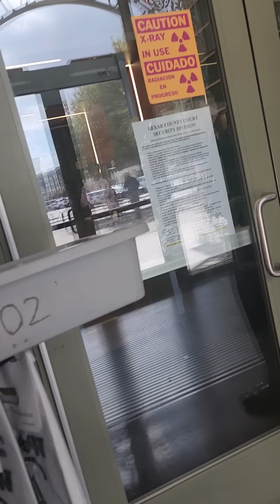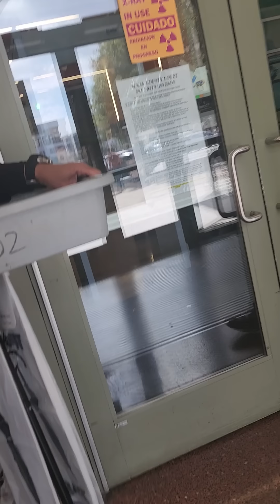Bexar County Sheriff's Office Violating State Law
BCSO has an unlawful policy on the books regarding firearms in the courthouse. Tex. Pen. Code 46.15(a)(5) states that TPC 46.03 doesn't apply to me as an honorably retired, federal law enforcement officer. It's the same law that allows active LEOs, judges, and DAs to carry in a courthouse. But, deputies don't like me there because I sue them for violating my clients' right to film them. Until now, I've worked with them on a resolution, but then they rescinded that resolution when I got a court badge and no longer needed to go through security.

So, I'm no longer going to allow them to blatantly violate state law. After the disrespectful and condescending attitude against me this week, I sent the sheriff a 4-page demand letter to stop breaking the law or I will seek all legal remedies. If my clients are held responsible for allegedly violating the law, so will the deputies - all the way up to the sheriff.